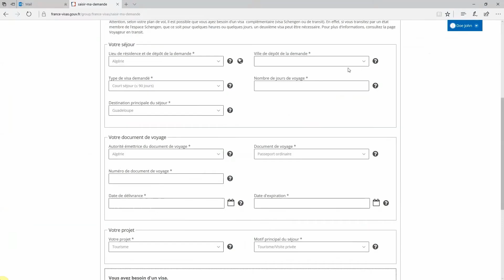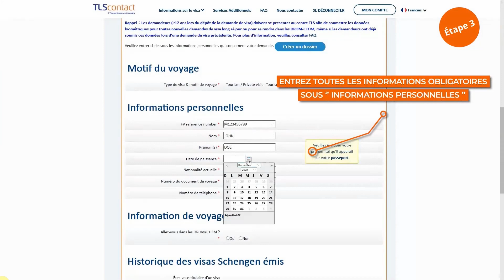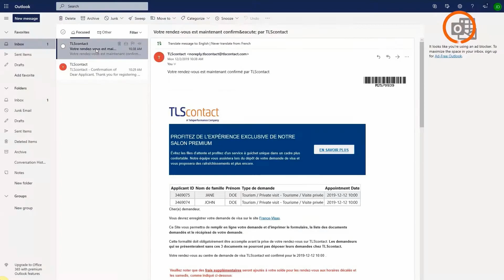Visa Schengen France, le retour !! إلغاء قرار رفض 50% من التأشيرات للمغاربة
خبر و تفاصيل إلغاء قرار رفض و تخفيض فيزا فرنسا للمغاربة 🇲🇦🇲🇫 بالتوفيق للجميع

Je vous souhaite un bon visionnage, si vous aimez likez et encouragez moi.